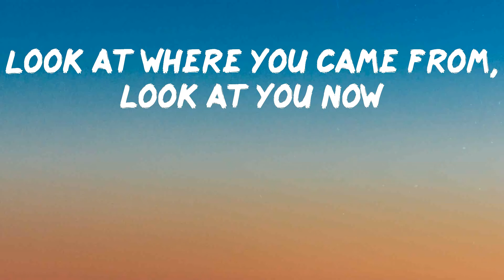Bo Burnham - Bezos I (Lyrics) | CEO, entrepreneur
Here is a banger from Bo Burnham called Bezos I

Lyrics: Bo Burnham - Bezos I
CEO, entrepreneur
Born in 1964
Jeffrey
Jeffrey Bezos
CEO, entrepreneur
Born in 1964
Jeffrey
Jeffrey Bezos
Come on, Jeffrey, you can do it
Pave the way, put your back into it
Tell us why, show us how
Look at where you came from, look at you now
Zuckerberg and Gates and Buffett
Amateurs can fucking suck it
Fuck their wives, drink their blood
Come on, Jeff, get 'em!